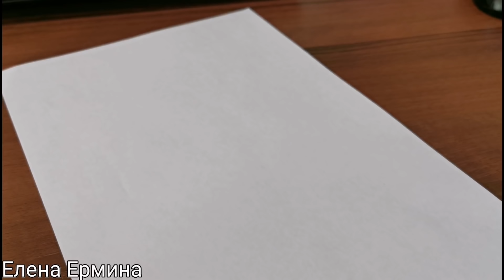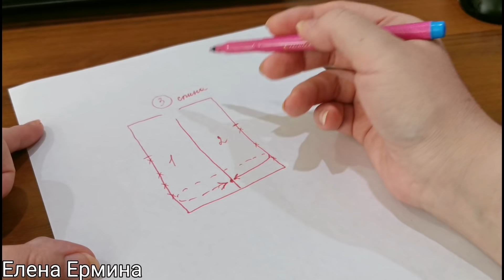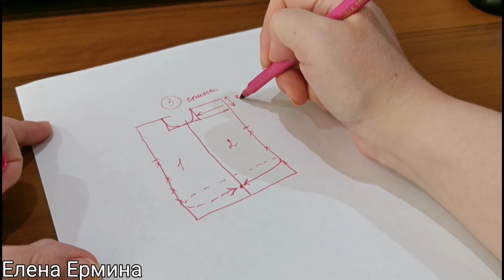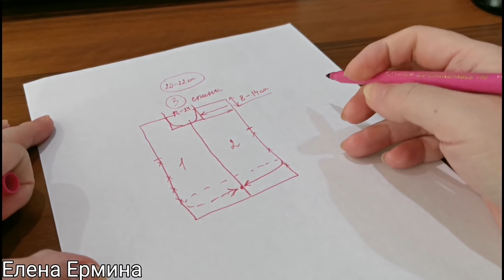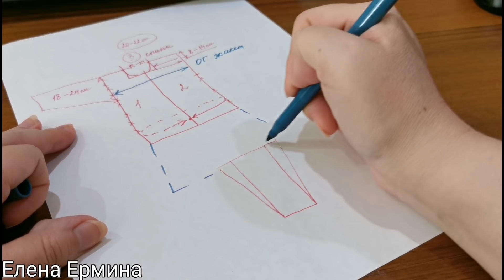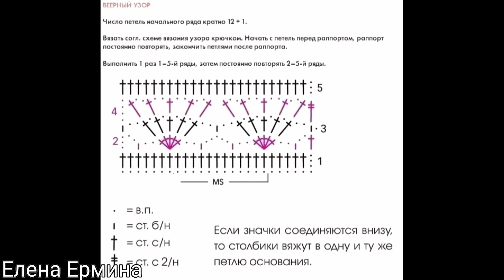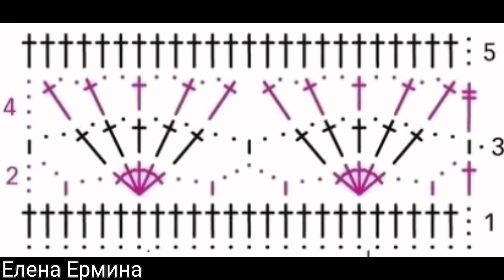🔥Как связать крючком: пальто, жакет, кардиган очень простым, легким и красивым узором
🔥 САМАЯ ЛУЧШАЯ ПРЯЖА ДЛЯ ВЯЗАНИЯ
🌞 ЛЕТНИХ ВЕЩЕЙ:
👍 РЕКОМЕНДУЮ!:
⚠️💖 ЖЕЛАЕТЕ СВЯЗАТЬ ЛЮБОЙ ПРОЕКТ из каталога МАСТЕР КЛАССОВ (получить попетельный, обучающий МАСТЕР КЛАСС (платный)) 👉 ПИШИТЕ МНЕ СЮДА (установите на свой телефон приложение Telegram

кардиганкрючком вязаниекрючком жакеткрючком вязание вязаниекрючком узоры узорыкрючком cardigan crochet knittingtutorial howtocrochetajacket мастерклассыповязанию еленаерминавязание кардиган жакет вяжемвместе vlog рукоделие хендмейд сделайсам еленаерминавязаниекрючком еленаермина еленаерминавязание handmade мастерклассыповязанию узоркрючком crochetacardigan haken tricot crochettutorial howtocrochet croche easycrochet beginnercrochetblanket crochetblanketpattern howtocrochet vázání tricot crochetblanket handwerk strikke læratstrikke knitting knit mitenlinkittää neulonta sticka 크로 셰 뜨개질#크로 셰 뜨개질#cniotála#handwerk#stricken#الحياكة#lavoriamaglia#pletení#vázání#robienienadrutach#robótkiręczne#crocheting#strikking#stickning#tricot#cniotáil#breien#maglieria#tejidodepunto#robienienadrutach#kudumine#pletenie#kötés#adīšana#πλέξιμο